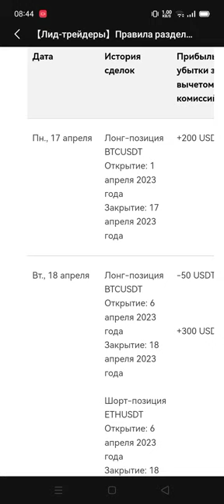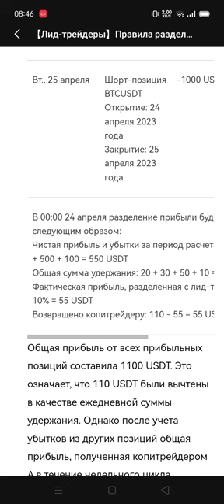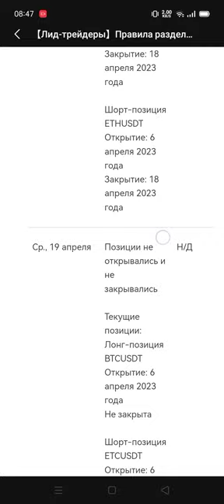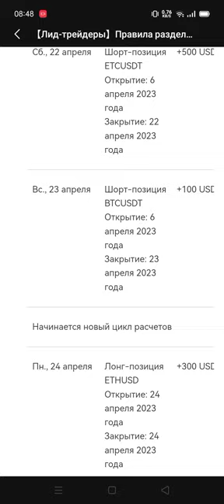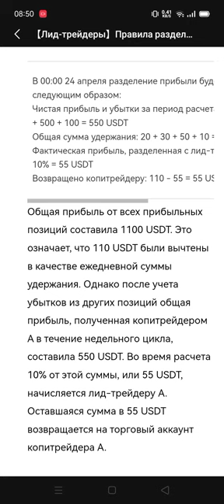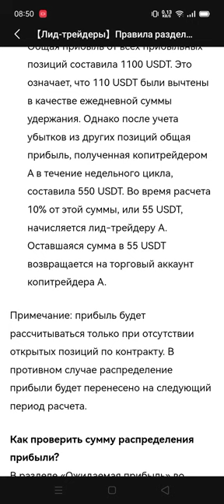Когда и как вычитается комиссия процент вознаграждения лид-трейдера от копитрейдера в бирже OKX